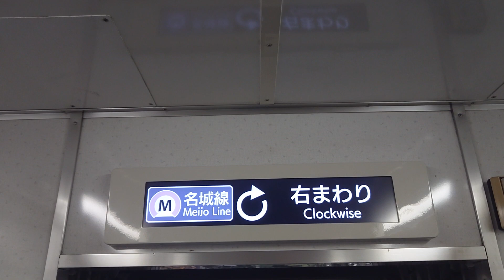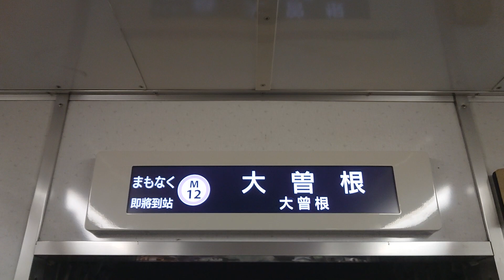名古屋市交通局名古屋市営地下鉄名城線２０００形パッとビジョンＬＣＤ日立製作所